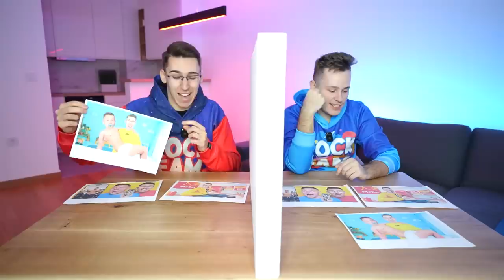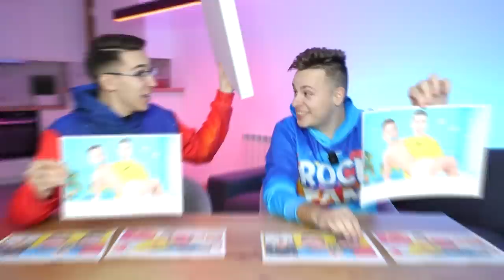ČITANJE MISLI IZAZOV SA KAMERMANOM!!